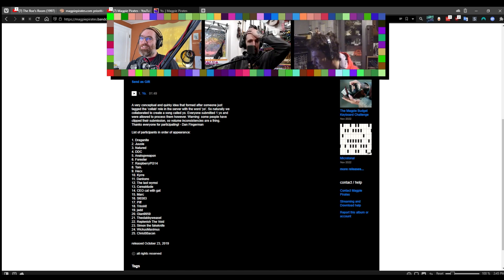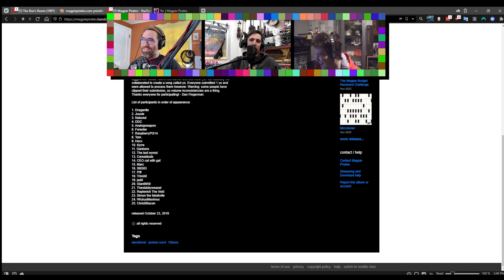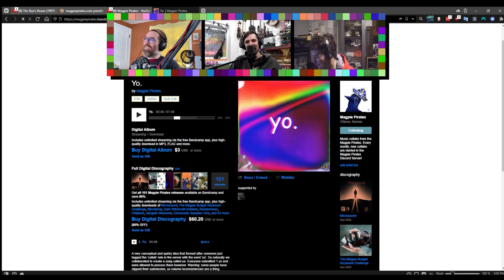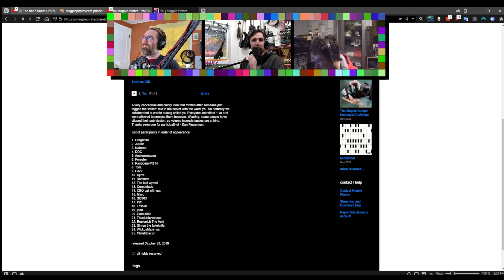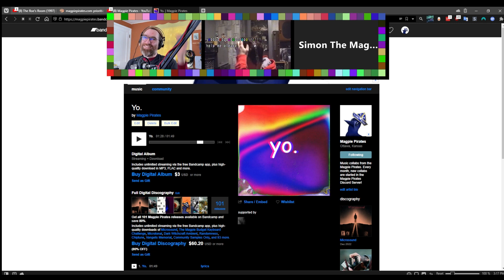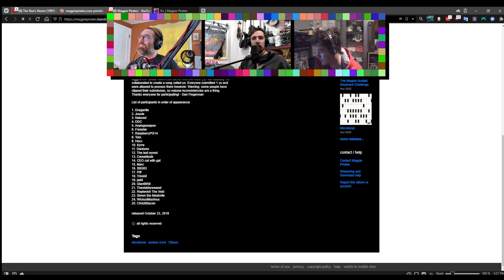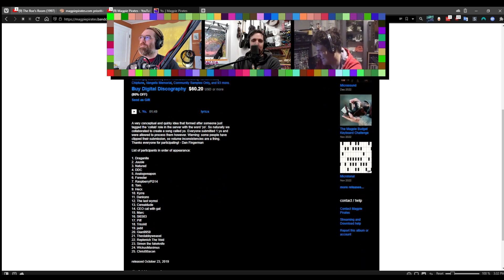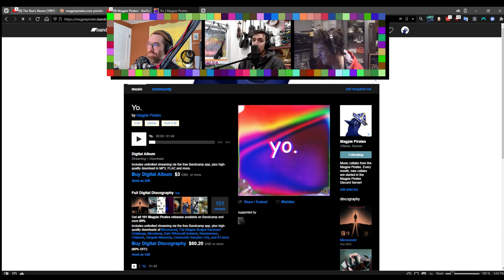Too Much YO!!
We listen to Fingerman's "favorite" Magpie Pirates album ever.

Check it out on Bandcamp!